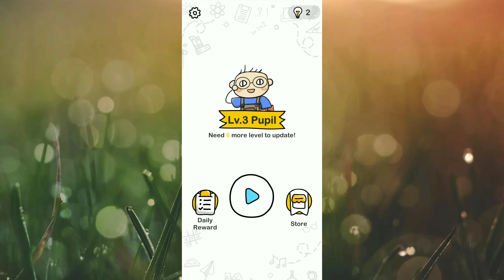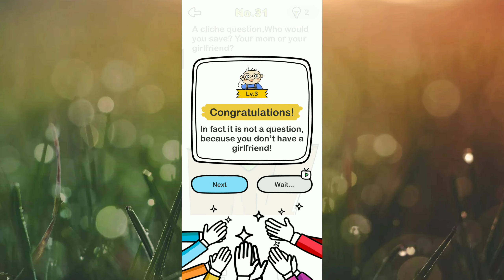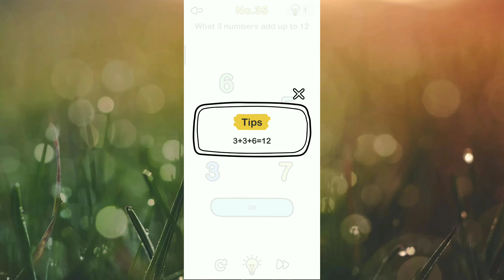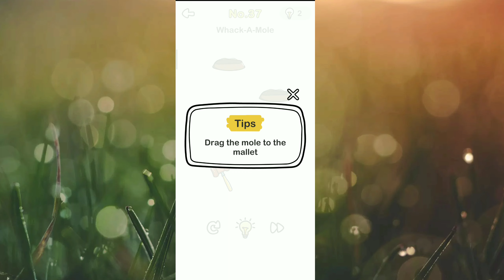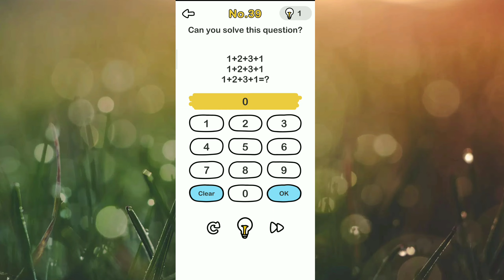Brain out gameplay || ep - 3 || Super sharp mind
Hey guys, What's upp!
Kaise hain aap log, swag se swaagat hai Aapka ek bilkul new and fresh video me.

Free fire ID - Shashank@345
Brother's ID - Sanskar#123
Team - Shashank Chandra, Sanskar Chandra, Danish Ali, Kushveer Singh Shekhawat etc...

"Is video me koi bhi galat tarike ya phir abusing words ka prayog nahi kiya gaya hai or isme kisi ko bhi noob ya bot kehna sireous nahi liya gaya hai, or agar aapko lagta hai ki sireous liya hai to bhi koi baat nahi par aap channel ko support kar sakte hain. Aapka Shashank gaming yt channel. "